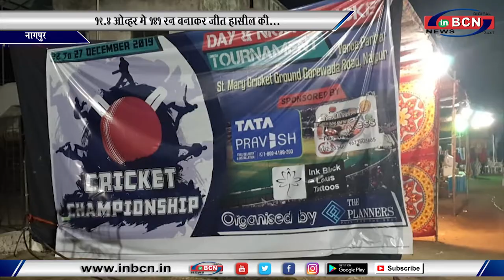बीटीपी ने 19.4 ओव्हर मे 141 रन बनाकर की जीत हासिल...INBCN NEWS